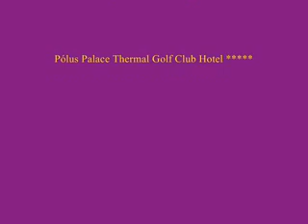Pólus Palace Thermal Golf Club Hotel - Göd *****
Az ötcsillagos Pólus Palace Thermal Golf Club Hotel -- wellness és golf szálloda - Budapesttől 20 km-re helyezkedik el 75 hektáron Göd városában. Szállodánkban minden megtalálható, ami kényelmessé és tartalmassá teszi kikapcsolódását: egyedülálló luxust nyújtó tágas, panorámás szobák és lakosztályok, éttermek, a Kerubina Spa & Wellness Központ valamint a 18 lyukú golfpálya. A Pólus Palace Country Club-ban mindenki megtalálja a számára legmegfelelőbb kikapcsolódást (tenisz, lovaglás, kerékpározás, íjászat). Online szobafoglalás: 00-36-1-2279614 Kedvezményes csomagokat itt talál